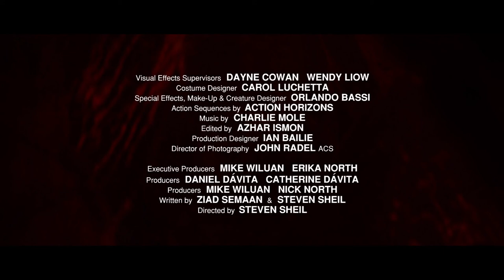Trailer de Dead Mine (HD)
Trailer de Dead Mine, por Steven Sheil.